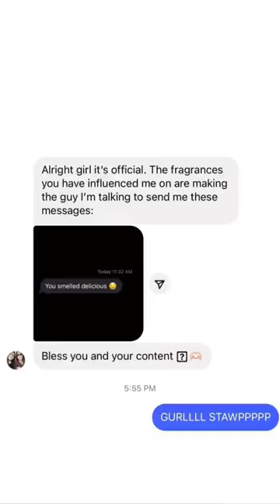Perfumes And Their Best Combos PART1